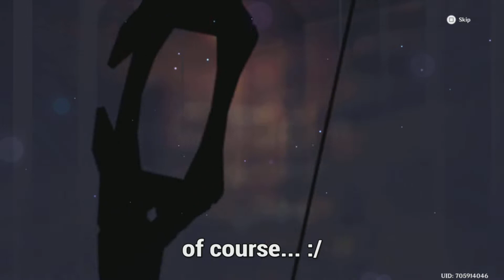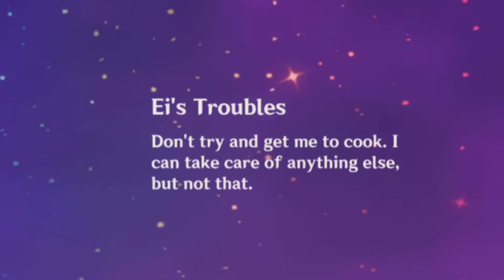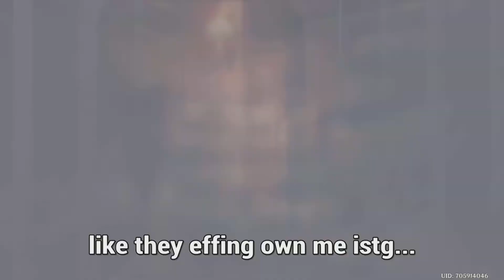Giving Raiden Shogun Everything She Deserves! 💸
she's pretty and deserves only the best

· Genshin Impact - Let's Go, Crimson Knight!
· Super Smash Bros N64 - Yoshi's Island
· Genshin Impact - Termination of Desires
· Persona 3 - Joy
· Undertale - sans.
· Persona 5 Strikers - You Are Stronger (instrumental)
· Final Fantasy 7 - Aerith's Theme